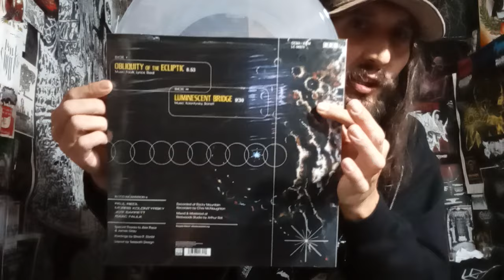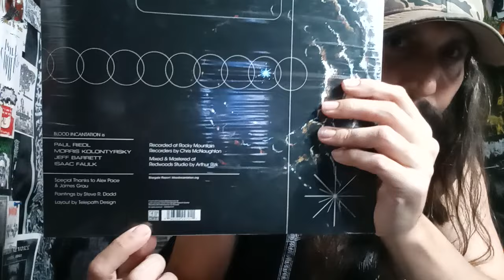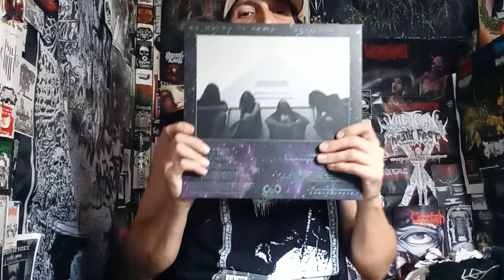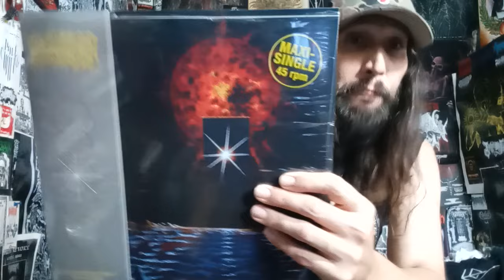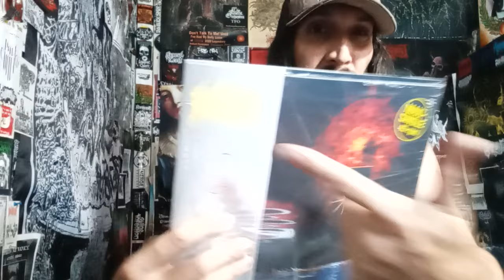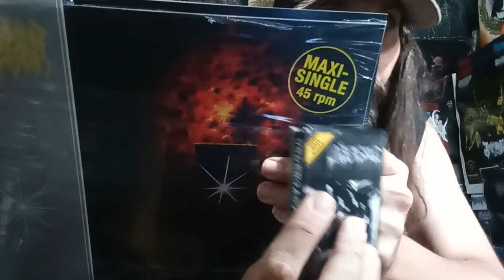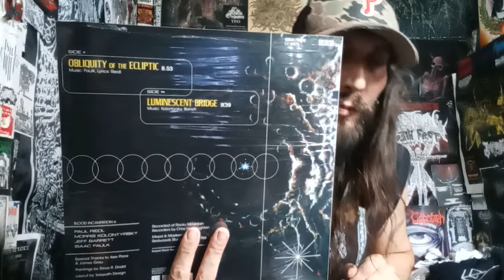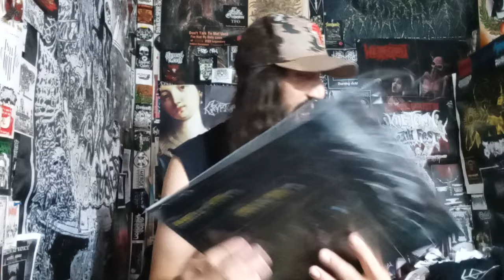Vital Vinyl Vlog: Blood Incantation - Luminescent Bridge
NEW TUNES FROM THE MASTERS OF COSMIC DEATH AND THE POWER OF AMBIENT LOVE... ITS A BRAND NEW TWO TRACK MAXI-SINGLE FROM, "BLOOD INCANTATION" TITLED, "LUMINESCENT BRIDGE"!
AVAILABLE NOW ON VINYL VIA , @centurymedia YOU GET ONE GNARLY DEATH METAL TRACK AND A CHILLER OF SPACED OUT AMBIENT GOODNESS!! WITH, "ARTHUR RIZK" MIXING & MASTERING THIS SOUNDS MASSIVE!! ALSO THE MUSIC VIDEO FOR, "OBLIQUITY OF THE ECLIPTIC" RULES!! IF YOU LOVE, "BLOOD INCANTATION" OR ARE NEW TO THE BAND PICK A TRACK, SIT BACK.. TURN UP THE STEREO AND.. "CONCENTRATE"!

“Limited to 2000 units!

Behold the latest offering from the enigmatic death metal outfit, Blood Incantation: a 12-inch maxi single featuring a brutal death metal track on Side A and an ethereal, cosmic composition on Side B, with a total runtime of nearly 20 minutes. On Side A, prepare to be annihilated by Blood Incantation's signature sound, with crushing riffs, thunderous drums, and guttural vocals that will transport you to the abyssal depths. This track will leave you convulsing in a frenzied, primal state. Side B takes a departure from their death metal fare and explore again a cosmic, ambient soundscape that will leave you mesmerized. With atmospheric synthesizers, haunting melodies, and otherworldly timbres, this composition will take you on a journey through the boundless expanse of space. This 12-inch maxi single is a must-have for any fan of extreme metal or avant-garde music. Whether you are a devoted follower of Blood Incantation or a curious listener, this release is certain to make an indelible impression. Available on 180g Vinyl (Discobag) with Matrix Engraving on Side A and Side B, as well as Digital Album.”

LP 1:
Side A

Obliquity of the Ecliptic
Side B

Luminescent Bridge

BLOOD INCANTATION -LUMINESCENT BRIDGE